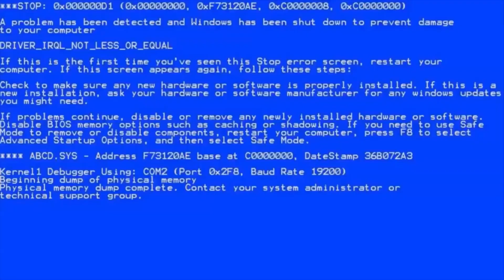This Game Came Down to the LAST SHOT | Havelock Rec 5v5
This game was heated with back and forth fouls but it came down to the last final shot.

Let’s connect:

PSN: - @WOSABEEE